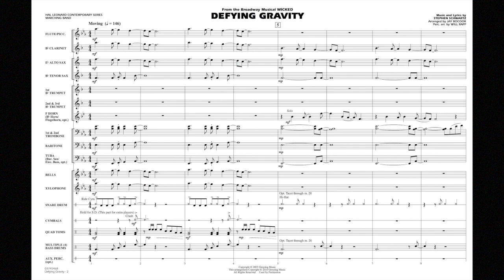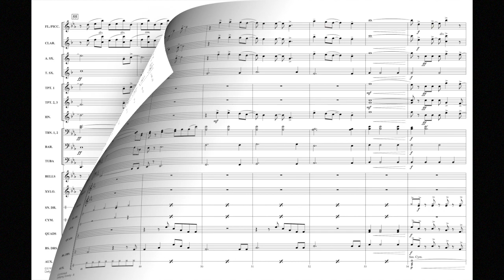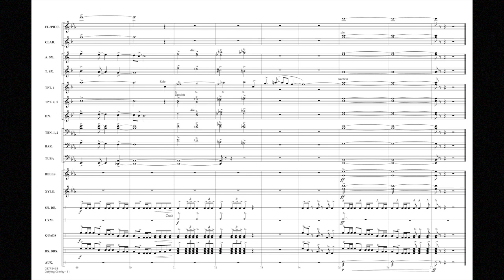Defying Gravity (from Wicked) by Stephen Schwartz/arr. Jay Bocook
As one of the defining moments in the hit musical Wicked, this song conveys emotion mixed with excitement. Jay's powerful arrangement is based on the version recorded by the cast of the TV series Glee.
HL03745467
HL03745468